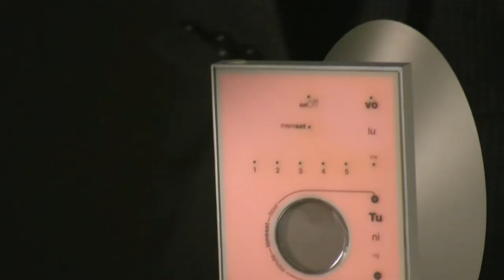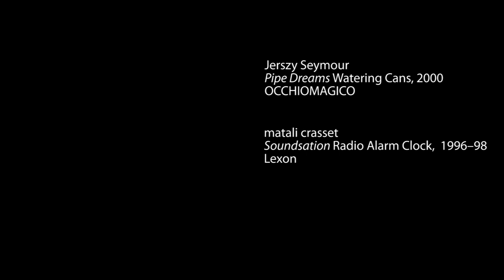Design Discussion on Jerszy Seymour and matali crasset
Join R. Craig Miller, Senior Curator of Design Arts and Director of Design Initiatives at the Indianapolis Museum of Art, and Penny Sparke, design scholar of Kingston University in the U.K., as they discuss objects from the upcoming exhibition, European Design since 1985, at the Indianapolis Museum of Art. In this discussion, we see the Pipe Dreams Watering Can by Jerszy Seymour, and Soundsation Radio Alarm Clock by matali crasset and Philippe Starck.